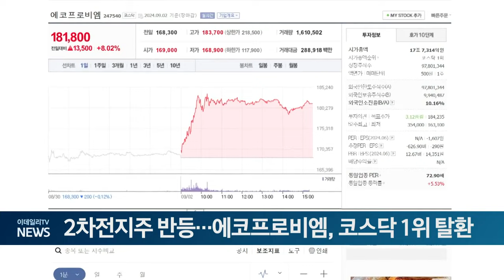2차전지주 반등... 에코프로비엠, 코스닥 1위 탈환 (20240902)